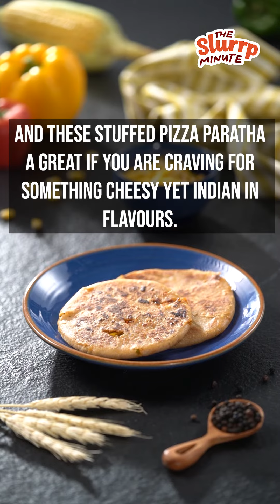How To Make Stuffed Pizza Paratha| The Slurrp Minute | HT Lifestyle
Recipe Name - Stuffed Pizza Paratha
Facts
Winters are also the time when one craves buttery stuffed parathas and these Stuffed Pizza Parathas are great if you are craving for something cheesy yet Indian in flavours.
Ingredients
For Dough
2 Cups Whole Wheat Flour
For Filling
¼ Cup Chopped Onion
3 Tbsp Chopped Red Bell Pepper
3 Tbsp Chopped Yellow Bell Pepper
3 Tbsp Chopped Green Capsicum
¼ Cup Boiled Corn
¼ Cup Chopped Paneer
2 Tbsp Chopped Olive
¾  Cup Mozzarella Cheese
¼ Cup Pizza Sauce
1 TspChilli Flakes
1 Tsp Dried Oregano
Salt To Taste
¼ Tsp Black Pepper Powder
¼ Cup Mayonnaise
Step
In a bowl, add flour, salt and mix well
Add water and make a soft dough. Cover and keep aside for 5-10 minutes
In a bowl, add onion, bell peppers, capsicum, corn
Add paneer, olive, mozzarella cheese, pizza sauce
Add chilli flakes, oregano
Add salt and pepper. Mix well until everything is well combined
 Take one portion of the dough and make a cavity in the centre
Place a portion of the filling in the centre. Add a spoonful of mayonnaise over the filling and seal the edges of the dough
Dust a flat surface and roll it out into a paratha
 Heat tawa and cook the rolled out paratha on both sides using oil. Serve hot